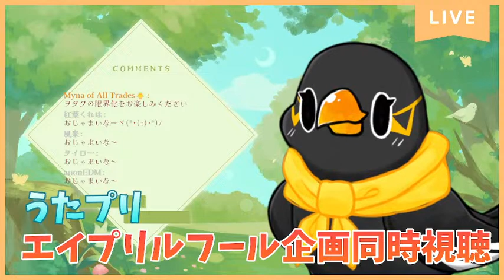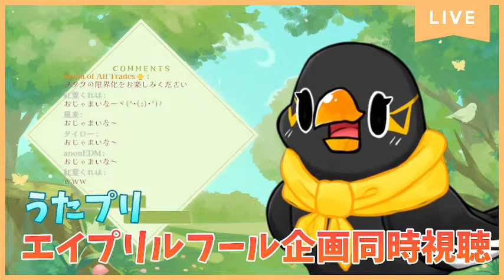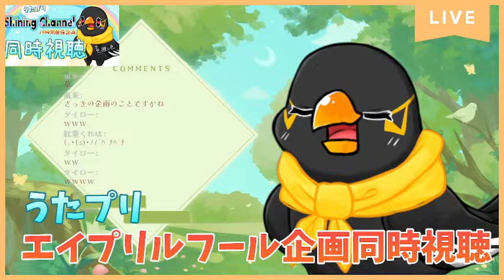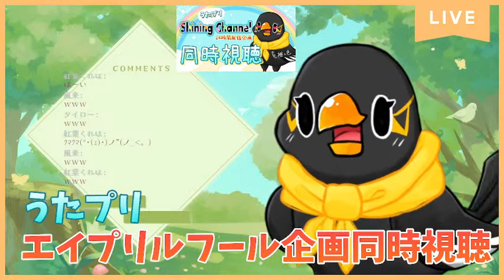【推し活】うたプリのエイプリールフール企画を同時視聴！！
毎年素敵なエイプリルフール企画をやってくれる
最推しコンテンツの「うたの☆プリンスさまっ♪」ですが、
今年はプリンスたちがYouTube企画に挑戦…！なんということでしょう。
布教も兼ねて一緒に見てください！！！

Let's watch Uta-Pri's April Fool's Day videos together!

🐥配信のあいさつ / Greeting Phrase🐥
　START：おじゃまいな (Ojya-Myna)
　END：おしまいな (Oshi-Myna)

. Special Thanks .

-SCREEN ART BY-
花杜ゆのき様